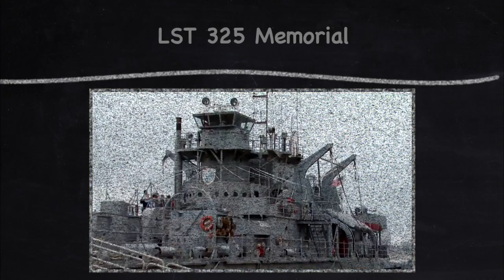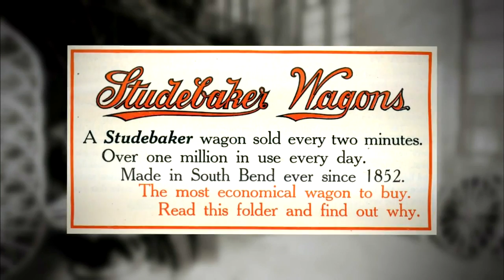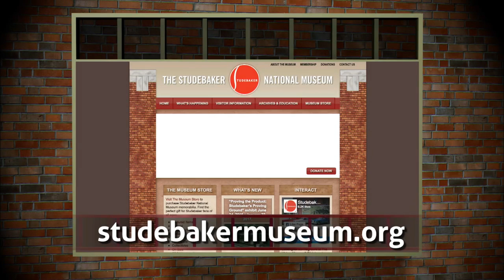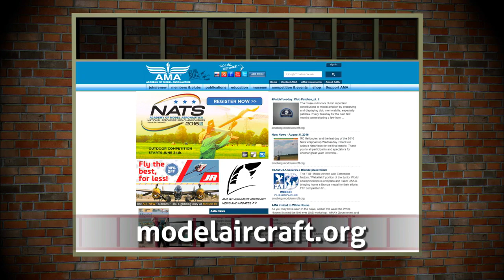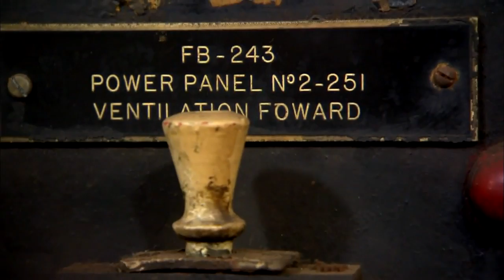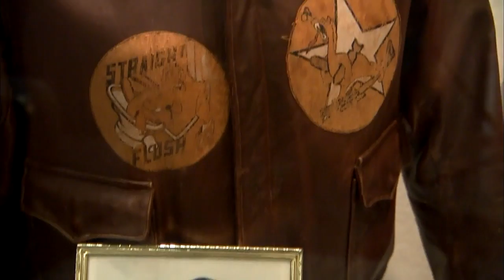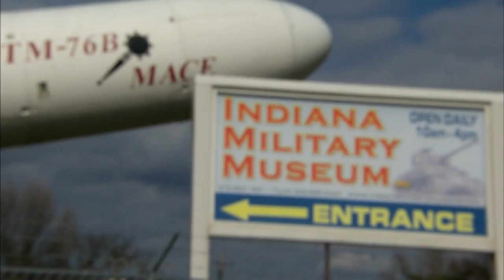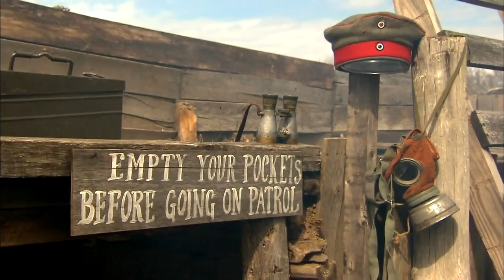The Weekly Special - Episode 1204 - Go Hoosiers Go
Journey to the Indiana destinations that have inspired travel and transportation.  Discover one-of-a-kind automobiles at the Studebaker National Museum in South Bend.  Watch as planes take to the skies at the Academy of Model Aeronautics’ international headquarters in Muncie!  Explore one of the only operational museum ships in the country at Evansville’s LST 325 Memorial!  Honor the men and women of the Armed Forces at Vincennes’ Indiana Military Museum.